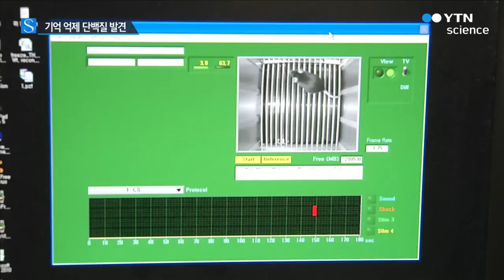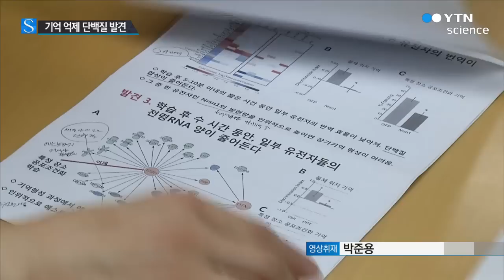뭐였더라?…기억 형성 막는 단백질 찾았다 / YTN 사이언스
[앵커]
시험 볼 때, 분명 어제 본 내용인데 기억이 안 나는 경험, 다들 한 번씩 있으시죠?

국내 연구진이 우리 머릿속에 기억을 억제하는 단백질이 있다는 점을 세계 최초로 밝혀냈습니다.

양훼영 기자입니다.

[기자]
사고로 10분 이상 기억이 유지되지 않는 남자.

정보들이 짧게만 기억될 뿐 오랫동안 유지되는 장기기억으로 바뀌지 못하는 겁니다.

오랫동안 유지되는 기억은 어떻게 만들어질까?

국내 연구진이 장기 기억의 형성을 막는 단백질을 세계 최초로 찾았습니다.

쥐에게 강한 전기자극을 줘 오랫동안 지속되는 공포 기억을 학습시켰습니다.

그리고 쥐의 해마를 분석했더니, 학습 직후 5분에서 10분 사이에 단백질인 Nrsn1의 발현이 억제됐습니다.

이 단백질의 발현이 억제되면 기억을 오래 유지한다는 것입니다.

[김빛내리, 기초과학연구원 RNA연구단장]
"어떤 유전자들은 기억 형성을 방해하기 때문에 선택적으로 없애주어야 기억이 만들어질 수 있습니다. 유전자 Nrsn1이나 ESR1과 같은 경우에 기억이 형성되는 과정 중 억제되고요."

이 단백질이 억제된 쥐는 공포감에 움직이지 않지만, 이 단백질이 많이 발현된 쥐는 전기자극을 기억하지 못하고 이리저리 움직입니다.

[강봉균, 서울대 생명과학부 교수]
"장기 기억으로 전환되기 위해서는 분자 수준에서 엄격하게 통제된 유전자 발현의 억제와 단백질 합성의 억제 작용이 중요하게 작용한다는 것을 알게 되었습니다."

연구팀은 이번에 발견한 단백질을 치매나 외상 후 스트레스 장애와 같은 기억과 관련된 다양한 뇌 질환 치료제 개발에 활용할 수 있을 것으로 기대했습니다.

이번 연구결과는 세계적 학술지인 '사이언스'에 실렸습니다.